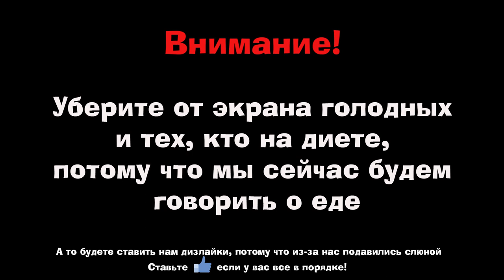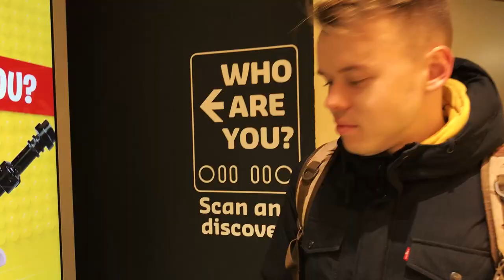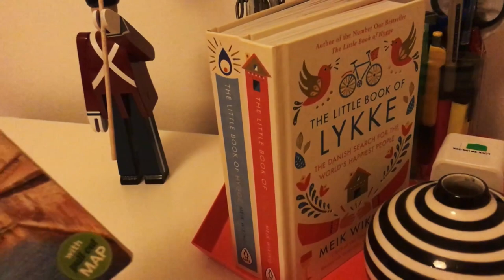Копенгаген. Рождество, красивые места и еда.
В этом видео мы отправились в столицу Дании на уикэнд и решили поделиться с вами нашим опытом. Не смотря на погоду и ограниченыйбюджет, мы чудесно провели время и увидели основные достопримечательности и красивые места города. Что именно нас удивило смотрите в видео!